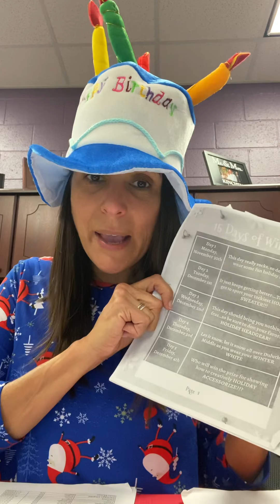Birthdays, Shoutouts, Announcements Dec 1